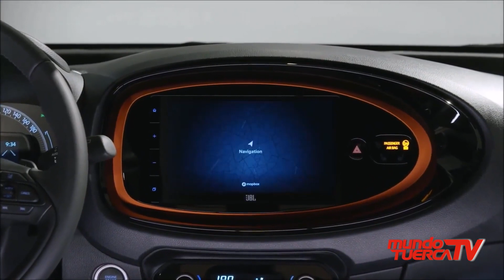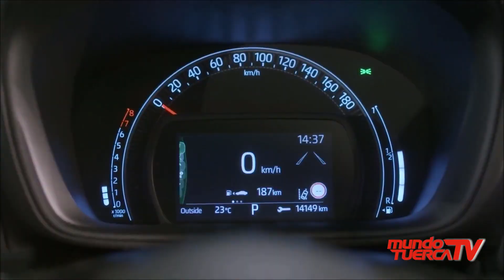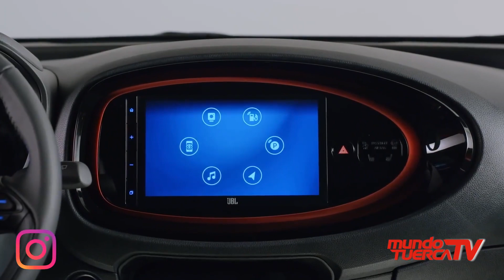Toyota Aygo X 2022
✅  Un nuevo Crossover de Toyota Europa el Aygo X 2022.